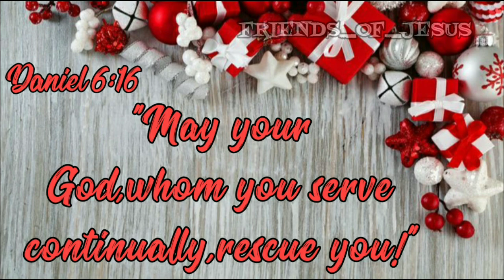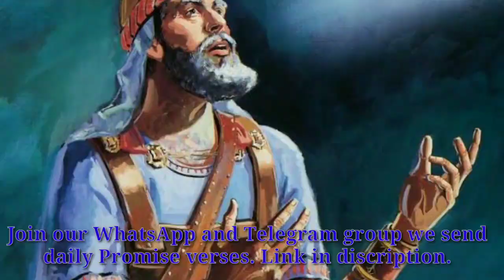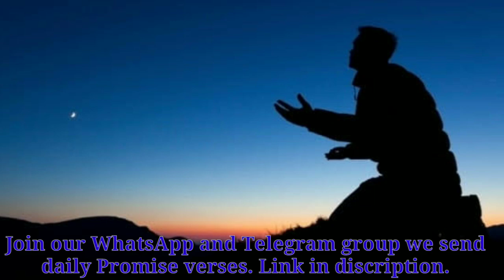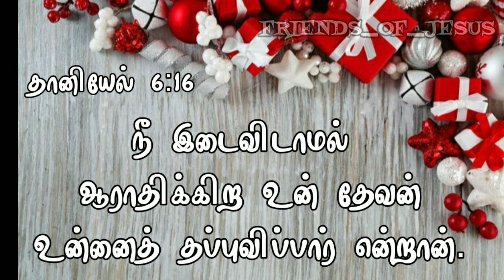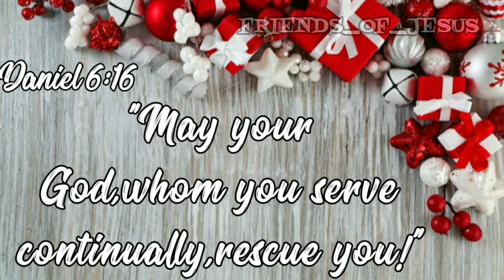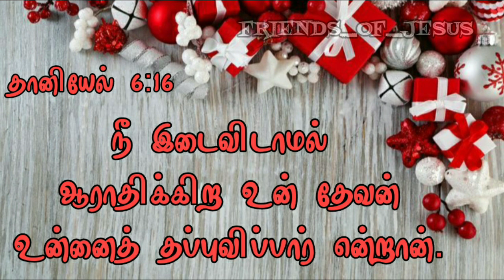Daily Devotion in tamil/Today Bible Verse in Tamil/Today bible words Tamil/23-12-2020/Sis.Christina.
FOR PRAYER AND COUNSLING:
Miss Pr. Christina Ruban,

Our Address (எங்கள் முகவரி) :
North Street,
Boothapandy-629852
Kanniyakumari District
Tamilnadu,India.

Account details:
Name :Ruban P
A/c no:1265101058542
Bank :Canara Bank
IFSC :CNRB0001265
BRANCH:Boothapandy

Daniel6:16
தானியேல்6:16